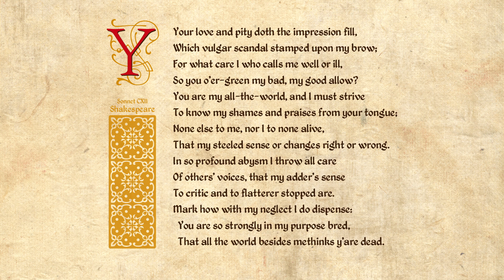Shakespeare Sonnet 112 - Your love and pity doth the impression fill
Your love and pity doth the impression fill,
Which vulgar scandal stamped upon my brow;
For what care I who calls me well or ill,
So you o'er-green my bad, my good allow?
You are my all-the-world, and I must strive
To know my shames and praises from your tongue;
None else to me, nor I to none alive,
That my steeled sense or changes right or wrong.
In so profound abysm I throw all care
Of others' voices, that my adder's sense
To critic and to flatterer stopped are.
Mark how with my neglect I do dispense:
You are so strongly in my purpose bred,
That all the world besides methinks y'are dead.